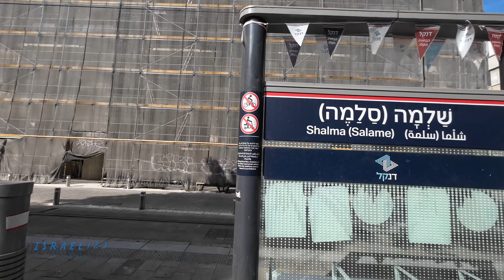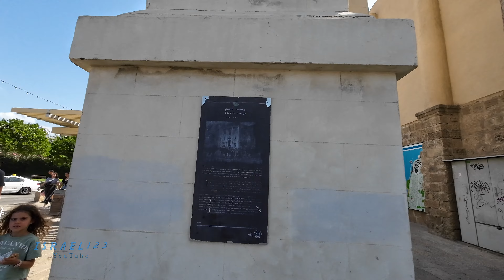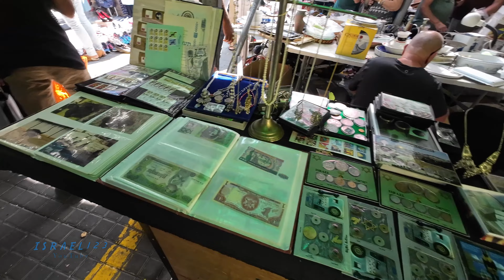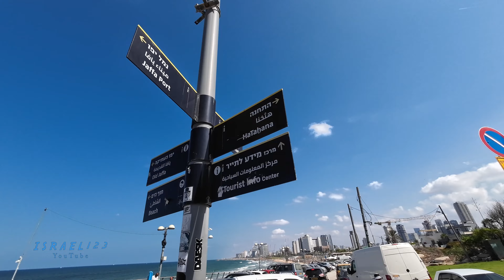ISRAEL - Jaffa Flea Market.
We visited Jaffa on a friday, during the Sukkot holidays and shortly before the Hamas surprise attack on southern Israel. This was filmed before the war.